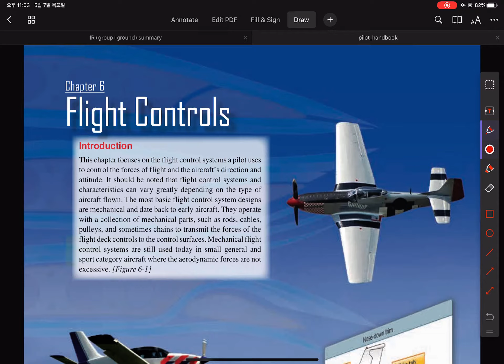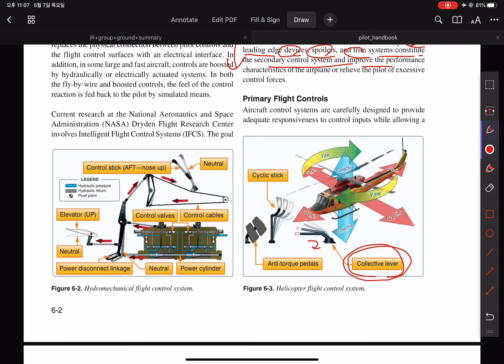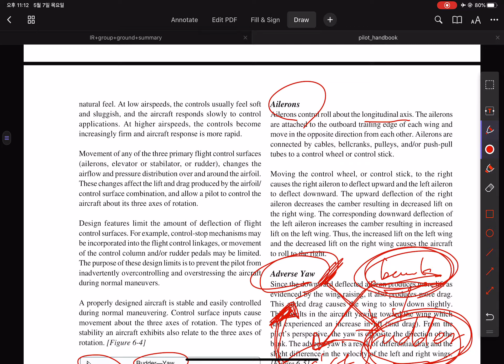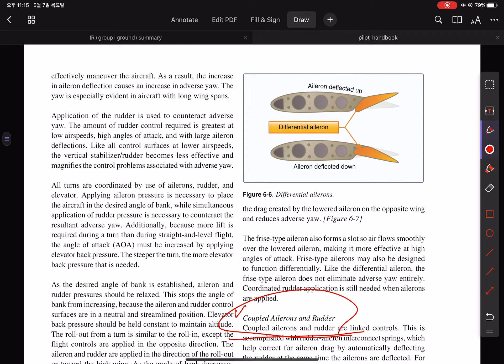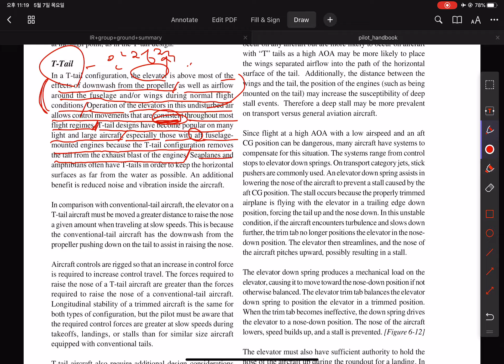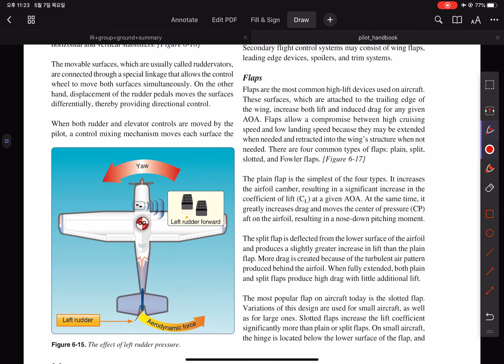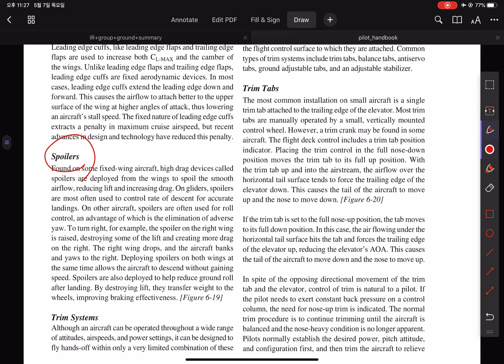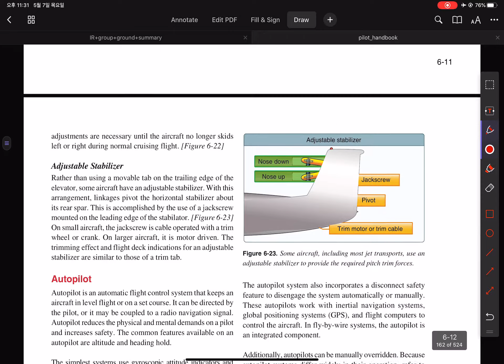PHAK chapter 6